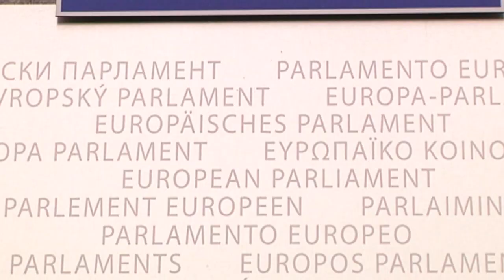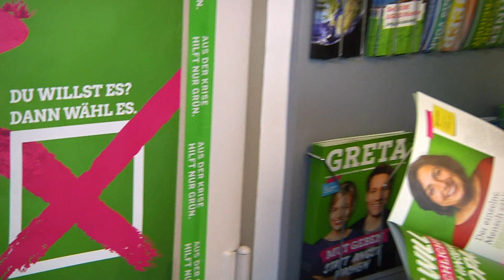Parteitag Grüne: Klimawandel und Europawahl mit Henrike Hahn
Beim bevorstehenden Parteitag im mittelfränkischen Bad Windsheim werden politische Ziele abgesteckt und außerdem steht die Vorstandswahl auf der Tagesordnung.